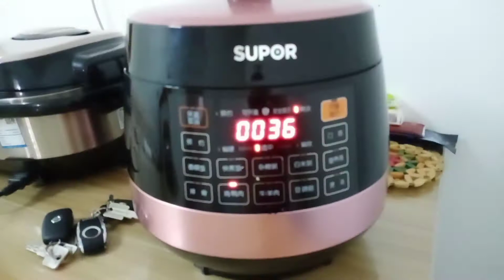上海打工，钱没赚到却弄得夏天不敢穿裙子，为了生活不容易